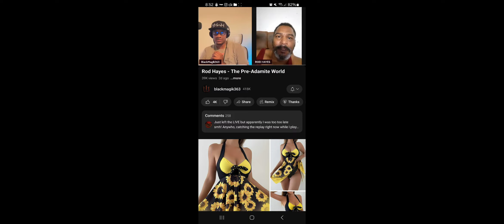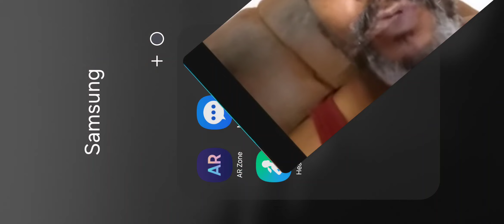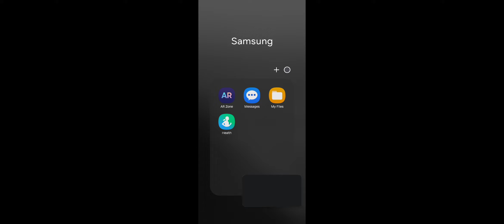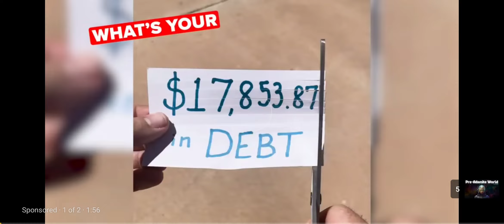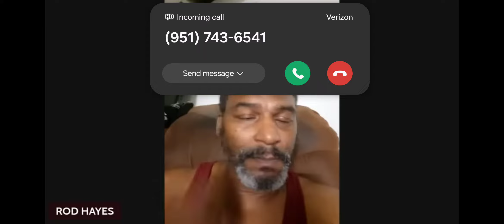ROD HAYES - WHO STARTED THE 6,000 YR OLD EARTH THEROY 🌎